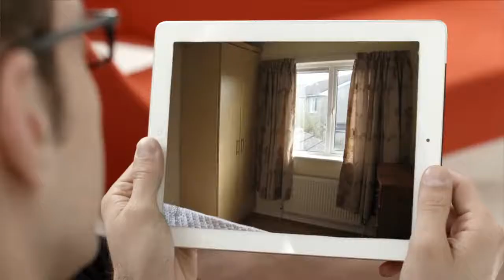House to rent in Tuam, Cois Na HAbhainn, €950 / monthly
3
3
1
Central heating

REF73289
Cois na habhainn , 3 Bedroom .Main bedroom...